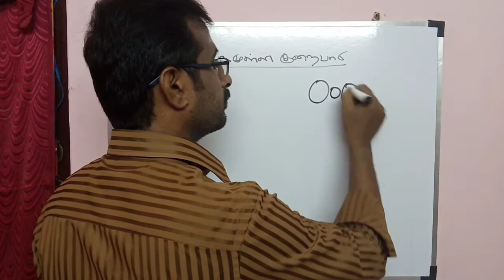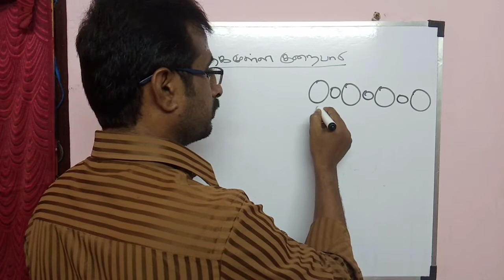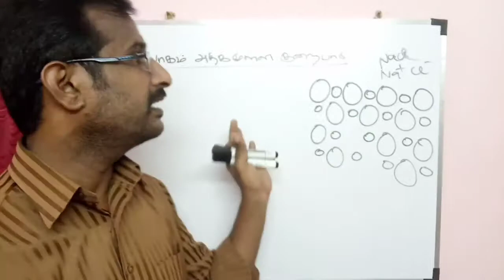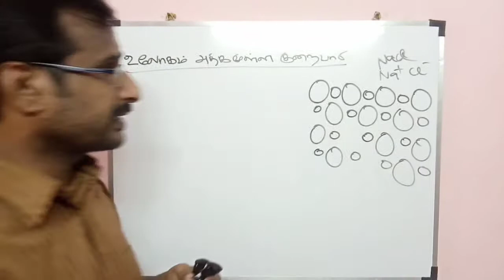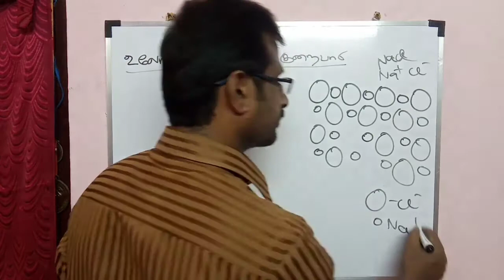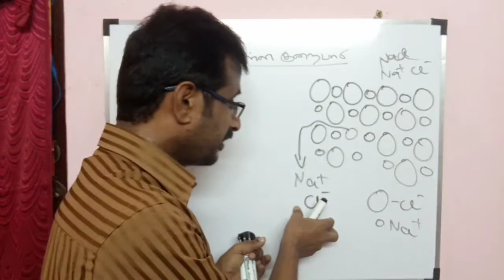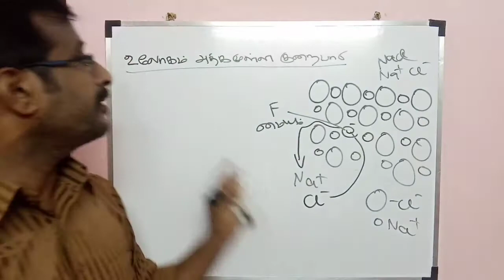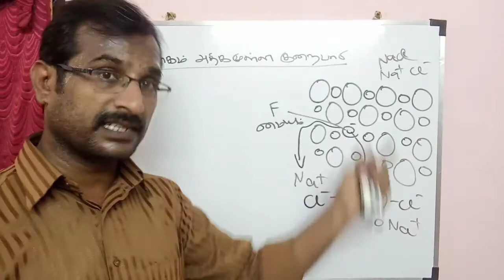12th std chemistry| Solid State| Metal excess defects| உலோகம் அதிகமுள்ள குறைபாடு